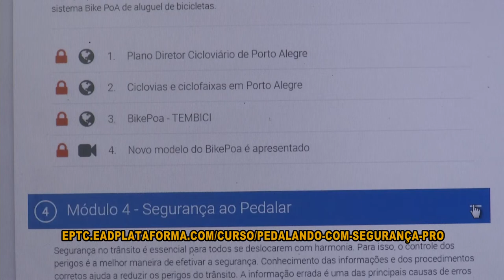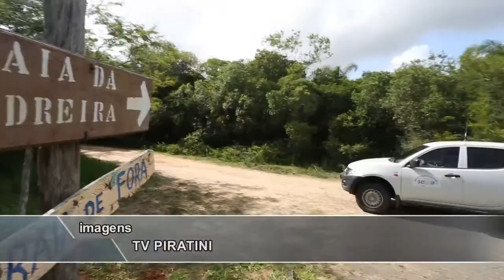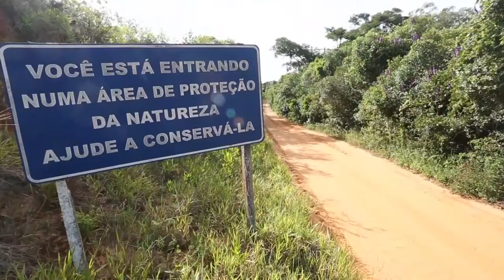Panorama | TVE - Boletim 13:45 - 27/01/20